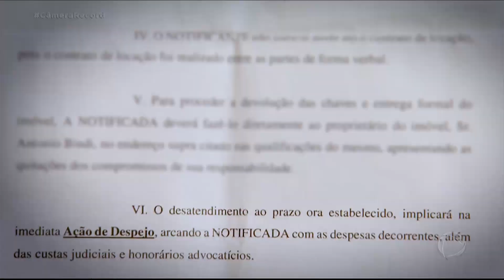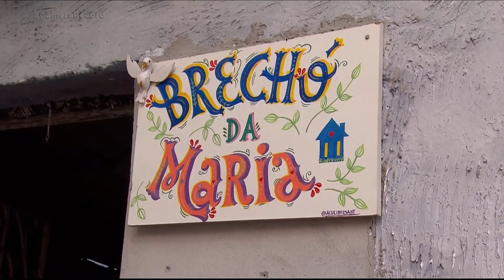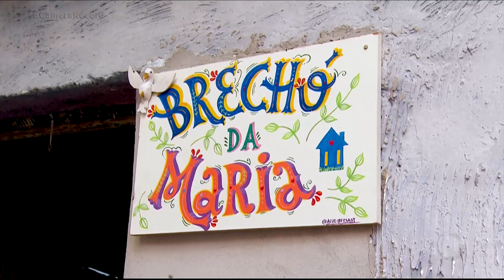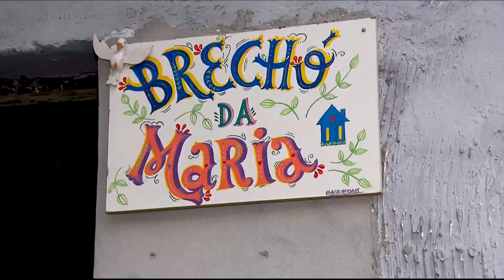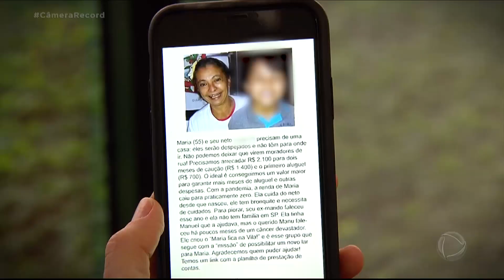Idosa é despejada de imóvel com neto com problemas de saúde | Despejados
A irregularidade dos contratos é um dos maiores problemas enfrentados por quem recebe uma ordem de despejo. Dona Maria não possui alfabetização e fez um contrato verbal ao se mudar para um pequeno galpão. O negócio foi formalizado com o tempo, mas a idosa não conseguiu pagar as contas, principalmente por causa do neto que possui problemas de saúde. Agora que recebeu a ordem de despejo do imóvel, dona Maria não consegue imaginar o que será do futuro dela e do neto.